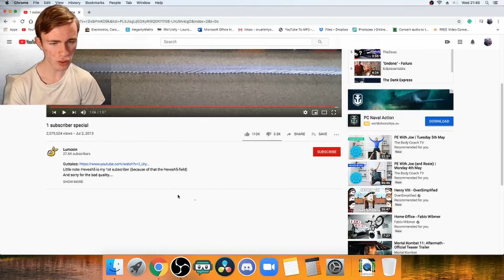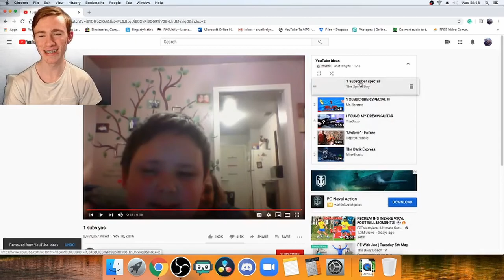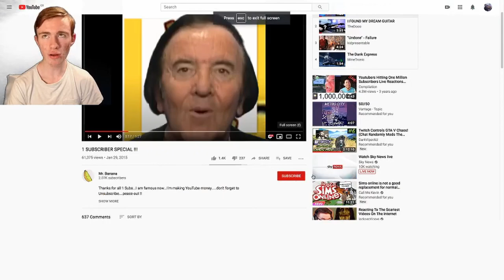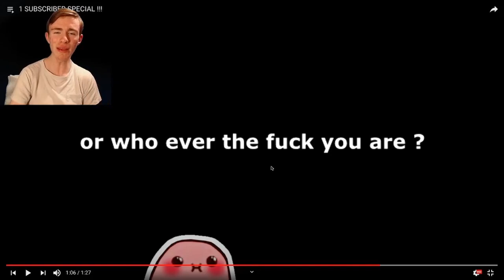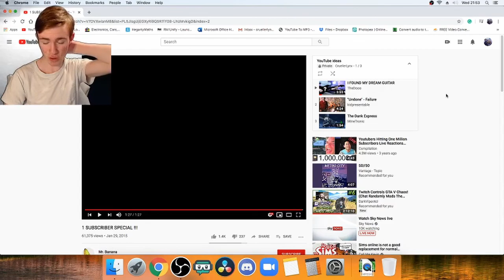1 Subscriber Specials || Cruellerlynx Reacts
N2PCherry, N2PBorbon, N2PNoodles was in today's video